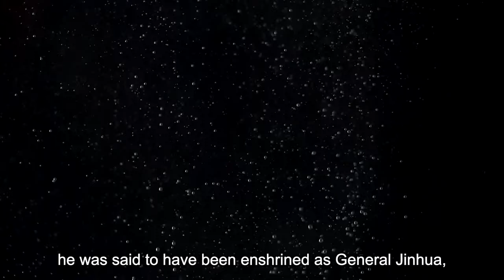Suimon-Yaburi - The most famous tattooed Superhero of the Suikoden: Chojun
Kimono is beautiful Japanese dress! But there is one taboo when you wear it!  How to avoid?

When watching this video, please keep in mind that Japanese mythology and Asian philosophy are not an exact science. Our stories are just that: Stories.
People, books - and even Wikipedia - tell them in endless variations, and different scholars and artists have a wealth of opinions on matters concerning our cultures. If you heard or read this story differently from the way I am telling it to you... you are probably right too.
Please use my videos as an introduction and then dig deeper into any of the topics that I am talking about. I can promise you the discoveries you will make are more than worth the effort.

BGM and SE
by Diva-Syndrome

Very Special thanks to ご協力感謝（敬称略）:

-Horiyasu_Asakusa 浅草やす

-Travelin'Mick